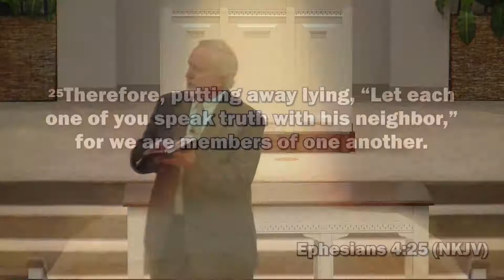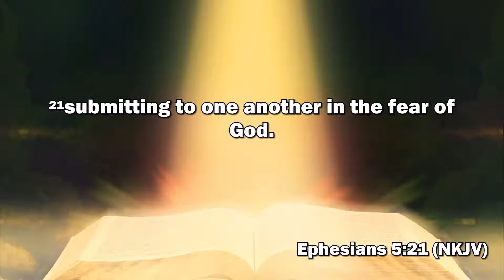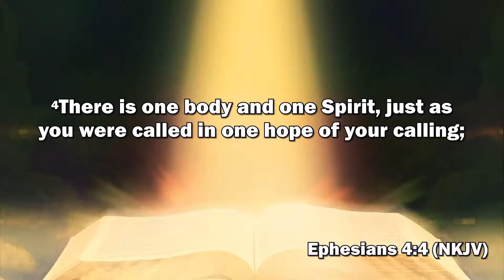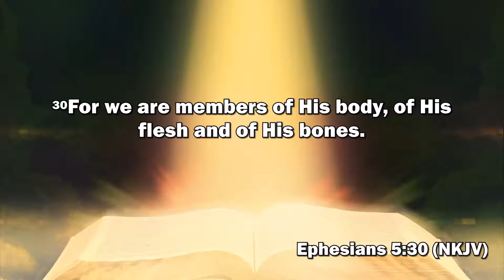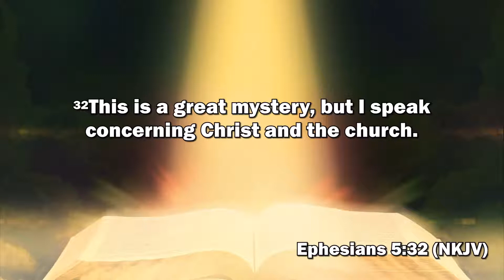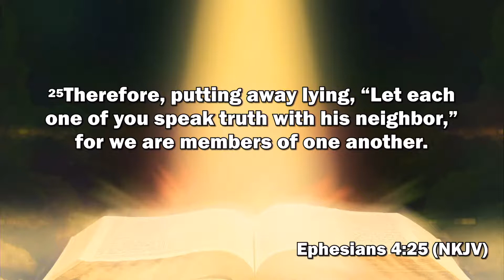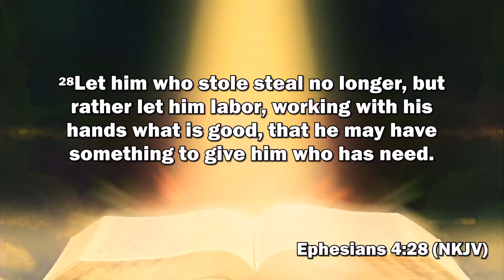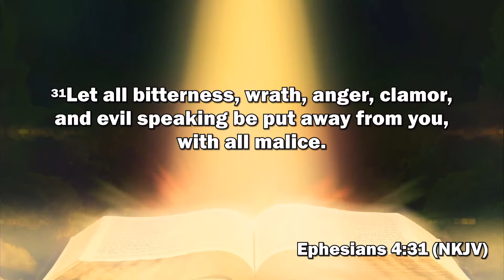Members of One Another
Weekly worship from the Richmond Church of Christ. Less than 1 mile from the EKU campus. We hope you'll find us to be one of the most welcoming churches in Richmond, KY.